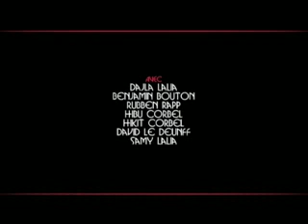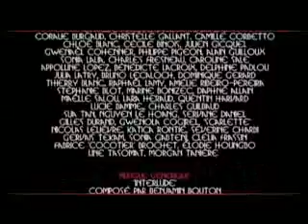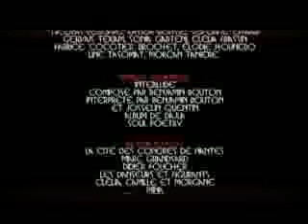Dajla - I Don't Care (Official Video)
"I Don't Care" from Dajla's first album, "Soul Poetry".

Video made by Cinecreatis Cinema School (2007). Video produced by Dajla Lalia and Benjamin Bouton.